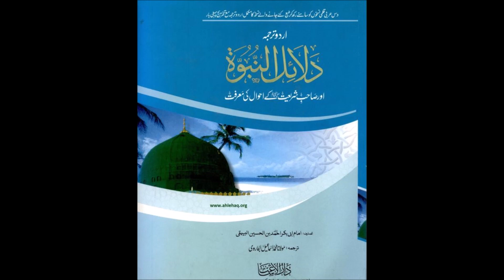Dalail-un-Nabuwah by Imam Bayhaqi Part 57